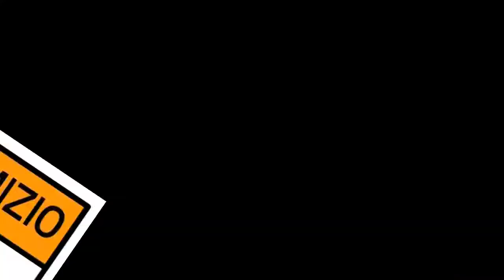Salvini col sindacato di destra Ugl: "Programma comune su lavoro, scuola e università"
Ha detto Matteo Salvini aprendo la conferenza stampa nella sede leghista milanese di via Bellerio al termine della riunione del Consiglio federale: "Il programma della Lega sui temi di lavoro, scuola e università sarà steso con la collaborazione dell'Ugl. Con loro abbiamo confermato un rapporto di reciproca, lunga e proficua collaborazione sia in Italia che all'estero. Per la Lega è una novità assoluta associare una proposta politica a una proposta sindacale che entrerà nell'argomento lavoro che la vera emergenza nazionale, altro che lo ius soli. Le proposte sul lavoro saranno dettagliate alla virgola sui temi del lavoro, del salario minimo e dei contratti e saranno presentate a giorni agli alleati così come quelle su scuola e università. La collaborazione con l'Ugl è uno di quegli apporti esterni di cui avevo parlato. L'Ugl ha più di 160 sedi tra Nord e Sud in Italia e la collaborazione sarà sicuramente utile e positiva".